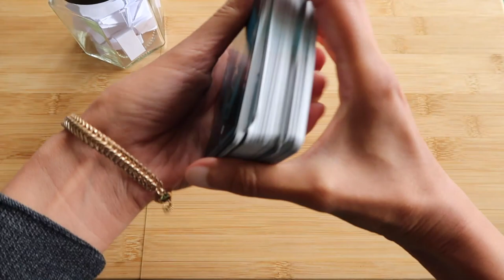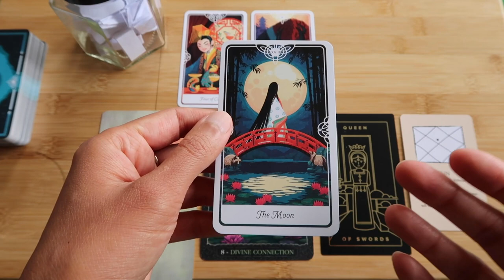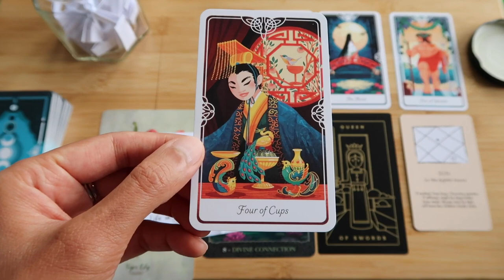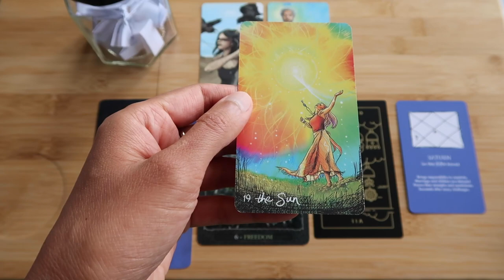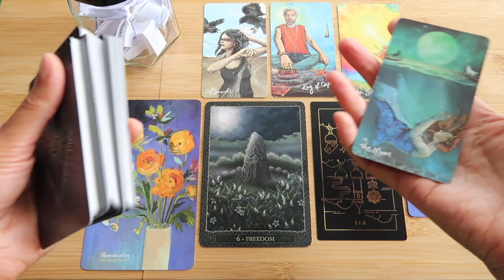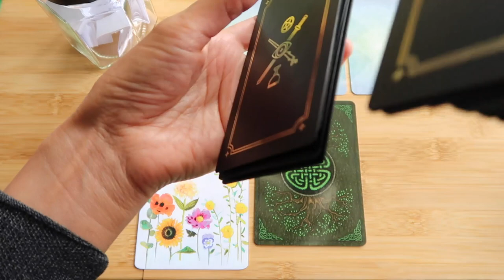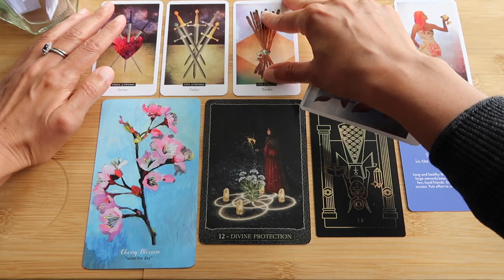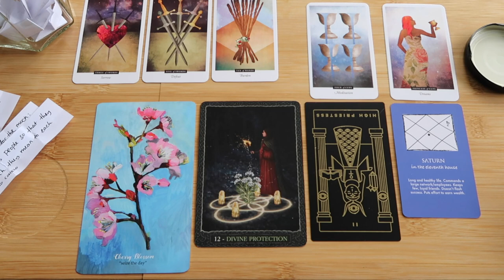PICK A CARD // What's new ~ Quotes by Paulo Coelho ~ timeless reading ~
Pick your intro Scene 1 ~ 1:29 // Scene 2 ~ 1:50 // Scene 3 ~ 2:08 // Group 1 ~ 02:44 // Group 2 ~ 18:23 // Group 3 ~ 35:52

Tarot decks used: Vedic Astrology Deck (currently not available for sale), Flower Medicine Oracle Deck, Earth Wisdom Oracle Deck, Golden Thread Tarot, Tarot of the Divine, Light Seers Tarot, The Field Tarot.